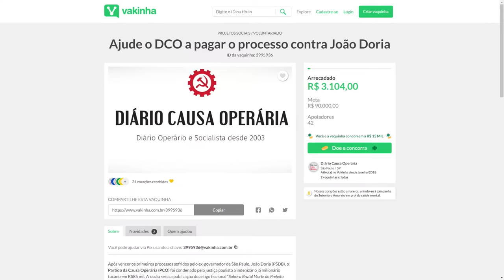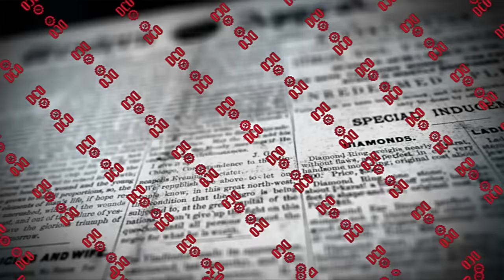ANÁLISE INTERNACIONAL COM RUI COSTA PIMENTA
Live com Rui Costa Pimenta, Henrique Simonard, João Pimenta e Comandante Robinson.

O novo curso de Segurança Internacional e ONU do Canal ARTE DA GUERRA já está em pré-venda:

Quer ganhar um e-book sobre Fundamentos de Inteligência e Contrainteligência? Acesse o link e descubra como. É fácil e gratuito.

ou
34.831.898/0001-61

👉🏻 Depósito em conta:
Banco: 033 - Banco Santander S.A.
Agência: 3681
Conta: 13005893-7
Razão Social:Centrocomando
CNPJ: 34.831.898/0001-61